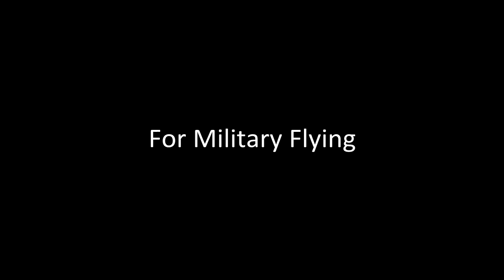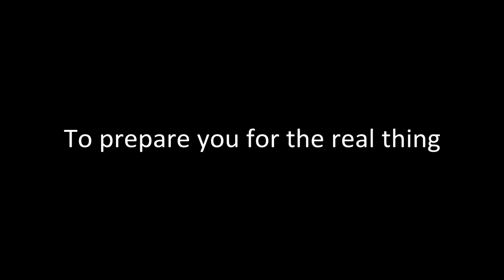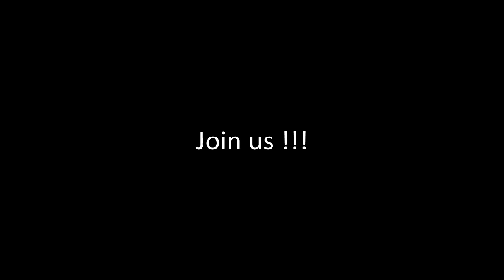IVAO BE Special Operations Academy 2015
As a teaser for the Entry level academy of the IVAO Belgium Special operations group we released this small teaser, join us on IVAO!